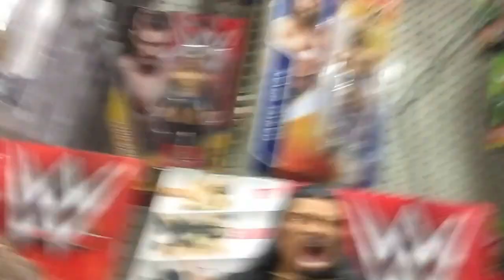WWE Champ John Cena vs Damian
Damian had a fun toy aisle adventure! Who will win John Cena or Damian!